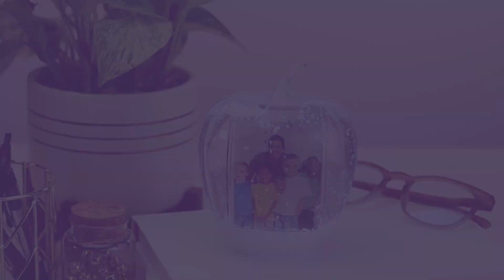Neil Enterprises Inc. Apple Photo Snow Globe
Looking for that perfect gift for your teachers? Look no further than Neil Enterprises apple photo snow globe! Each photo snow globe holds two 1.75” x 2.75” photos. To insert your photos, simply pull the apple apart to insert your photos. To close the apple, place the two pieces back together and screw the apple stem in the top to lock the photos in place. Made out of a high quality plastic, the overall size of this apple snow globe is 4.125” x 4.375” x 3.25”. Since it is not made of glass, it makes for the perfect gift for teachers.